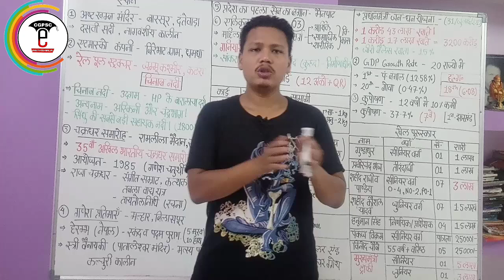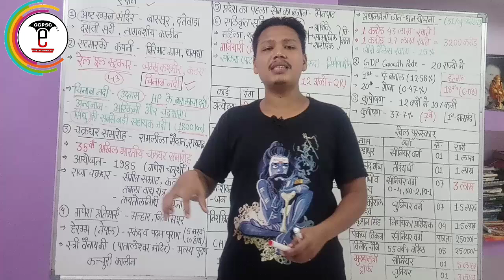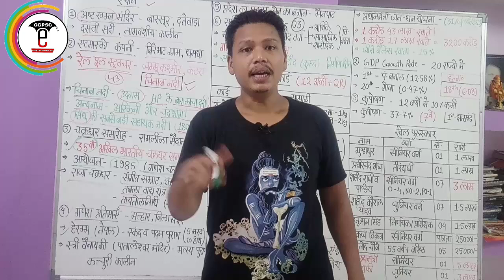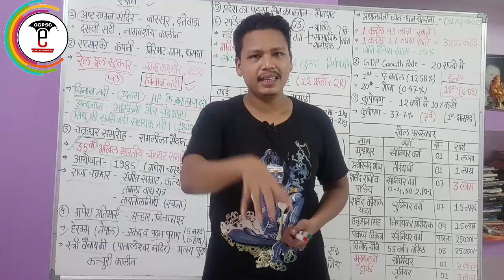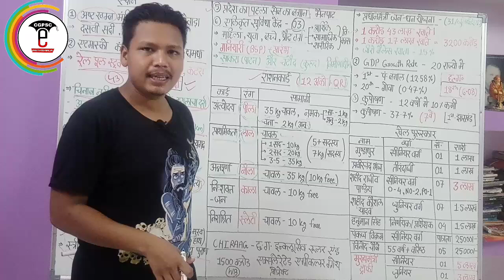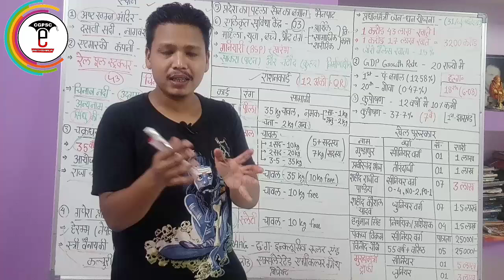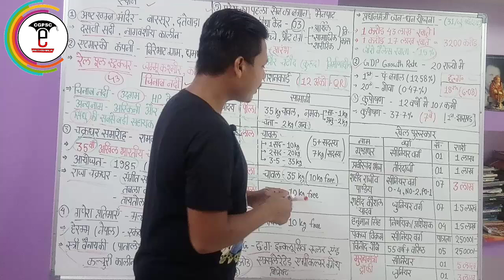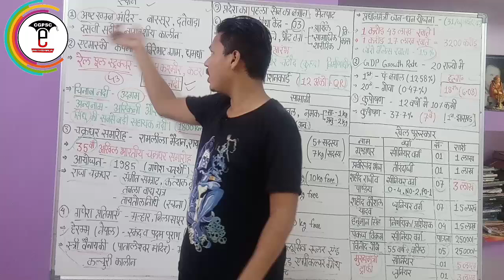छत्तीसगढ़ करेंट अफेयर्स सितंबर 2019 (Part-1)| Cg Current Affairs Sep-2019 (Part-1) |CGPSC e-pathshala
hello friends,